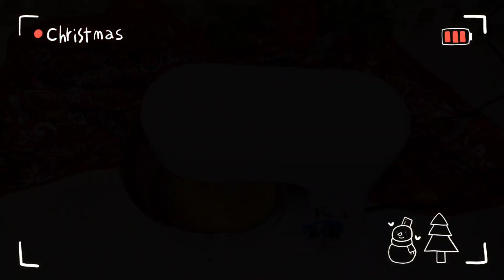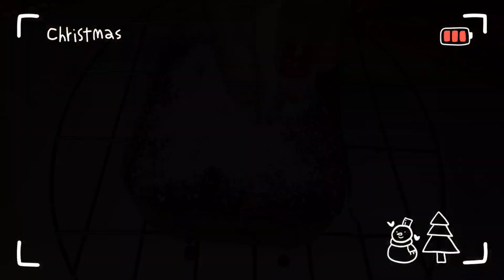No butter, no artificial colours, delicious, colourful Xmas cake! Enjoy with your loved ones😀 🎁 🎄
Merry Christmas and a very happy New year to all!!!

3 eggs
200gr sugar
210gr all purpose flour
1 vanilline
20gr baking powder
a pinch of salt
orange zest of one orange
1/2 tsp cinnamon (or to taste)
200gr Greek yogurt

chocolate couverture
shredded coconut